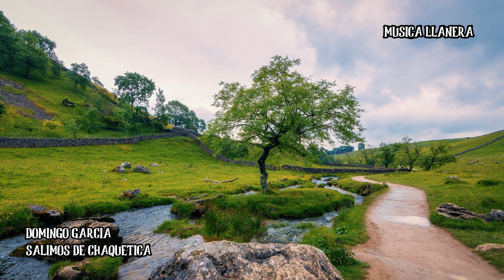DOMINGO GARCIA - SALIMOS DE CHAQUETICA